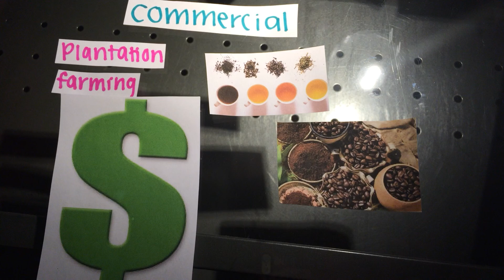Stop motion. Madison Sparkman